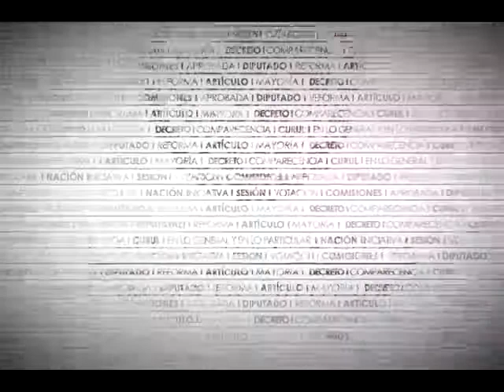Dip Carol Antonio (PRD) - Deuda de Estados y Municipios (Posicionamiento)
El Dip. Carol Antonio Altamirano (PRD) explica que la reforma en materia de disciplina financiera de estados y municipios regula las facultades de las entidades sin cincelarlas. Asimismo, destaca el marco legal establecido, toda vez que se definen las bases generales en la materia y lo relativo a la responsabilidad hacendaria en los tres órdenes de gobierno. Explica que el sistema de alertas establecido evitará comprometer sin límite alguno las participaciones federales. Igualmente, resalta la mejora de la fiscalización y la definición de las causales para la actuación de las autoridades federales. Destaca el ordenamiento de la deuda de las entidades, reiterando el cambio positivo que representa y que abona a una mayor transparencia. Finalmente, advierte sobre el reto de enfrentar la corrupción y la impunidad.